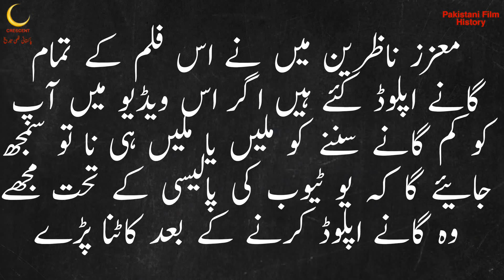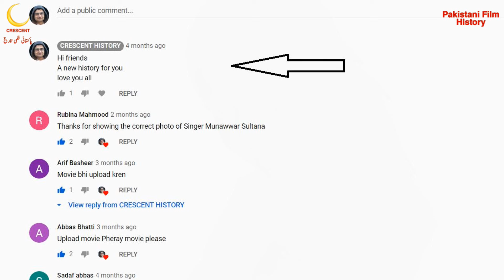Japani Guddi | Japani Guddi 1972 | Urdu/Hindi | CRESCENT HISTORY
Today we Present 3rd Pakistani films in 1972 "Japani Guddi"
"Japani Guddi 1972" is the Social and Romantic film
its a Film of "Yousuf Khan" and "Firdaus"
We may have made some mistakes because its depend upon a research before 3rd year back
GULFAM   Pakistan
Japani Guddi
Japani Guddi 1972
Bangla Film
Bangali
Bengali Film
Dhaka
India
Indian
Old Films
Entertainment
Film
Movie
Lollywood
Unreleased
Pakistani cinema
history
Pakistan Film History
Pakistani film
Horror
Song
Pakistani Movie